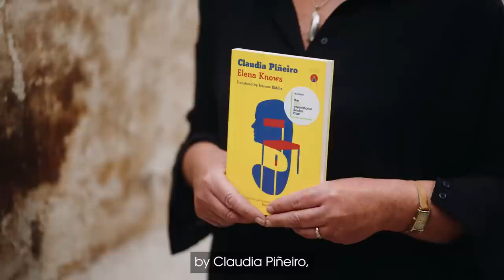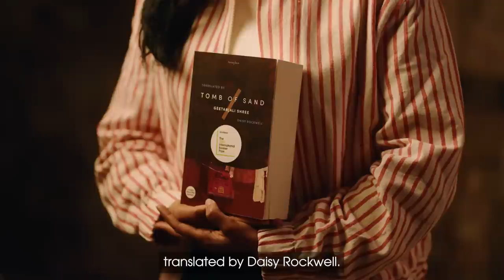Don’t miss the 2022 International Booker Prize Awards Ceremony Live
Join us from 9.45pm on Thursday 26 May, where we'll be livestreaming the 2022InternationalBooker awards ceremony from One Marylebone in London.

The ceremony will be hosted by BBC presenter, Nikki Bedi, and will include a shortlist presentation featuring the 13 authors and translators, along with actors performing readings from the books.

The chair of judges, translator Frank Wynne, will present the awards live to the winning author and translator(s). This year's judging panel consisted of: chair, Frank Wynne; author and academic Merve Emre; writer and lawyer Petina Gappah; writer, comedian and TV, radio and podcast presenter, Viv Groskop; and translator and author Jeremy Tiang.